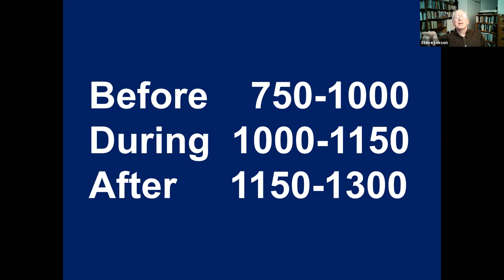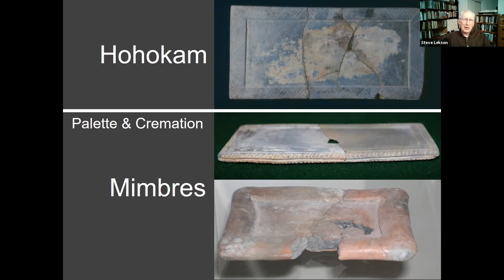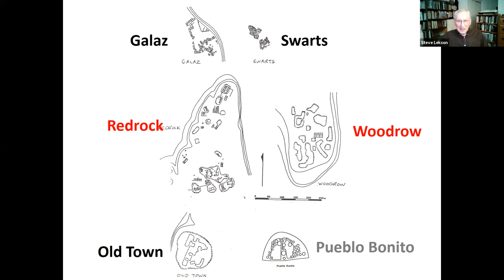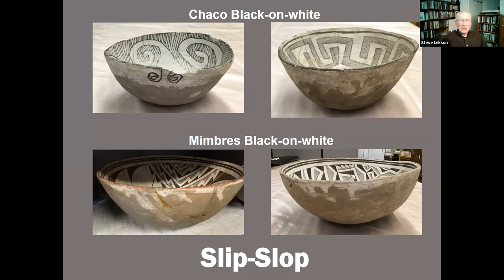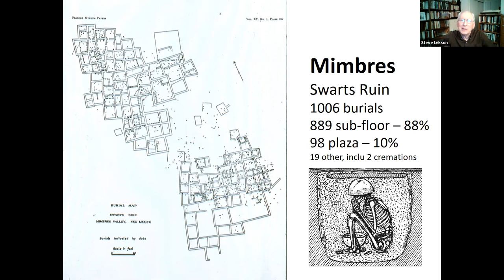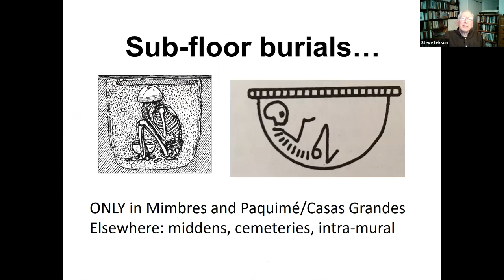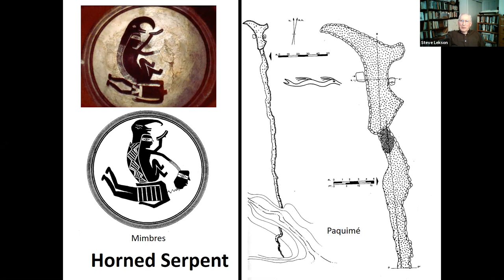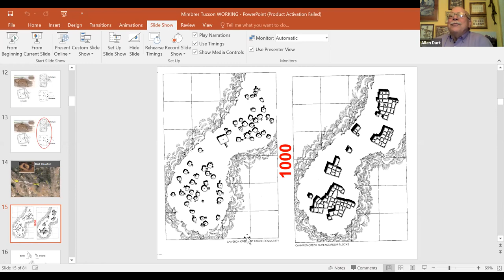"Mimbres In Context: Hohokam, Chaco, Casas Grandes" by Stephen H. Lekson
The ancient Mimbres people of southwestern New Mexico were interesting not only for their famous pottery, but also as “players” in the larger history of the ancient Southwest.  In this talk Dr. Lekson considered Mimbres history in the context of its times relative to the Hohokam culture up to about 1000 CE; Chaco Canyon from 1000 to 1150; and the run-up to Paquimé/Casas Grandes development from 1150 to 1250.  Mimbres began as pithouse villagers making red-on-brown pottery (much like Hohokam red-on-buff) and developing Hohokam-inspired canal irrigation systems in the Chihuahuan Desert.  Around 1000 CE the Hohokam culture waned as the Chaco culture waxed in the “Pueblo II Expansion” of old textbooks. Archaeologist Emil Haury, long ago, identified 1000 CE as approximately the time when the Mimbres was transformed into a culture of stone pueblos and black-on-white pottery; he insisted that Mimbres (a subset of the larger Mogollon region) essentially ceased being Mogollon and became much more Anasazi-like.  Mimbres flourished while Chaco flourished, from 1000 to shortly before 1150.  Political shifts after 1125 at Chaco were reflected at the same time by mass depopulation and social change in the river valleys occupied by the Mimbres.  Post-Mimbres people moved south into the desert and formed new communities in mud-walled-pueblo villages (some of considerable size) with little or no locally produced painted pottery. Those post-Mimbres societies almost certainly contributed substantially to the base population for Paquimé, the Casas Grandes regional center from 1300 to 1450.